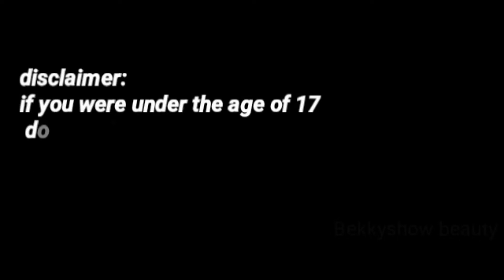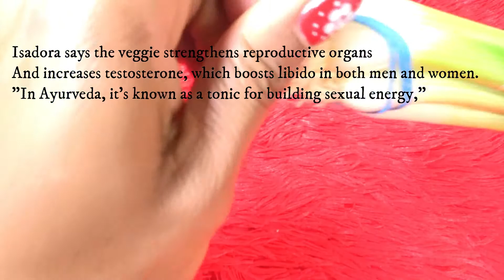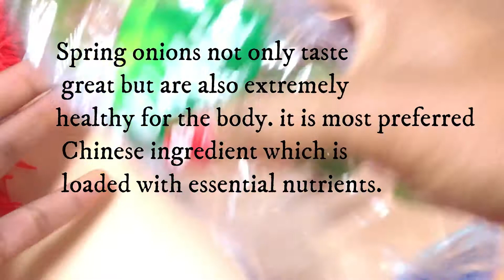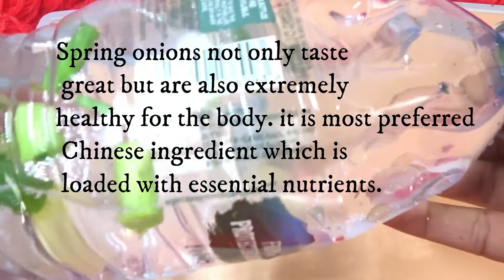GIVE THIS REMEDIES TO YOUR HUBBY FIRST THING IN THE MORNING YOU WILL SMILE AGAIN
Are you Being ignored by someone you care about?  IF so, you know it’s  one of the most frustrating and difficult situations to deal with especially when you don’t know the reason. Do not worry this will help you to gain is attention back i promise 100%
1. Find Your Own Passion
Go back to thinking about what you enjoy and start engaging in your life from there. Enjoy whatever activity you love during your free time, which now includes the time he’s around.

For example, if you used to really enjoy listening to music around the house and maybe even singing and dancing around, do it! If you use to get into elaborate cooking project with a glass of wine, do that! Absolutely anything from reading to creating new hairstyles, if you enjoy it, DO IT!!

2. Get Out Of Your House

Take a class (dance, art, cooking, or ANYTHING that you would enjoy) make plans with friends, go to some events (talks, shows, movies, art openings, live music, or, you guessed it, ANYTHING that you would enjoy!)

3. Dress To Impress YOURSELF

Wear things that you feel sexy wearing and spend a little extra time making yourself look sexy. Don’t be afraid to get your sexy on anytime, even when you’re cleaning the house. He will sense this vibe.

You’re more likely going to successfully get his attention if your feeling sexy inside, as opposed to trying to look sexy for him.

4. Make Time For Family

If you’re tied to the home and don’t have a lot of freedom because you’re with your children, start engaging more deeply with them. There are a lot of fun things to do with your children both at home and in the community.

When you start actively engaging with them and making it really fun, you’re not only going to be more fun to be around, you’re developing invaluable neural and heart connections that help lay down or solidify the foundation for healthy social and cognitive development.

And hopefully, you’re developing a closer relationship with them that feels good. Your man should both appreciate and want to join in family time especially if it looks like fun.

5. Ask Him To Join You, But Be Ok On Your Own

Lastly, invite your man to join you in your good times and don’t take it personally if he declines. Be persistent in enjoying yourself.

If you find your life is changing for the better and you’re beginning to feel good about yourself, but your partner still acts like the walking dead around you, tell him how you feelIf you find this video helpful, please hit the like button and SUBSCRIBE to my channel.

If you are new to my channel a BIG VIRTUAL HUG to you and

WELCOME to your family.